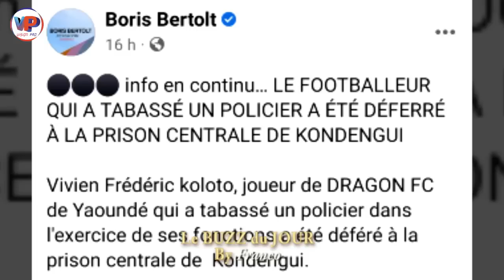Votre Futur NGANOU dé_féré à la Pri_son de KONDENGUI...La loi Fra ppe désormais tout le monde